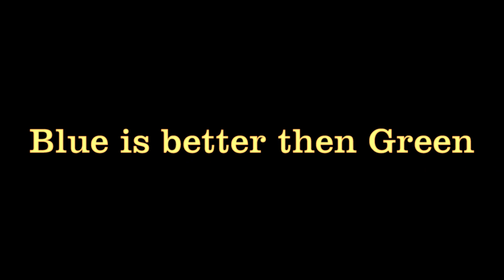Recroom Get the weekly.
ugly Ham hat